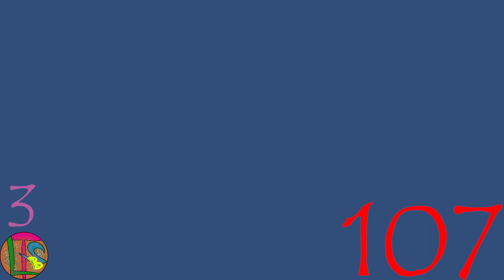Day 107, Terra Slept in I Slept in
We can thank Sweetpea for the sleeping in. Around midnight, she woke up, and refused to go back to bed until 5am. Then I had to stay up a little while more to make sure Buttercup got to school, and Lilia got her appointments done. We were very tired today.

(The PayPal we are struggling to get changed since our days as UnfamiliarTrio)